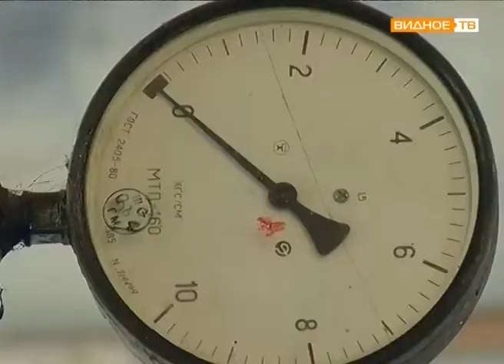"Не по-хозяйски" - заброшенный федеральный объект в Горках Ленинских